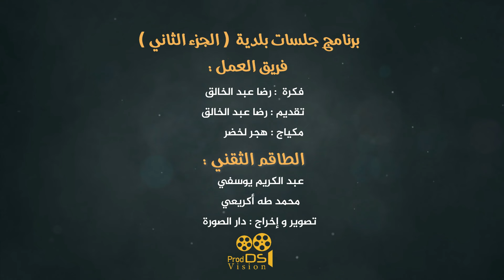برنامج جلسات بلدية الجزء الثاني : الفنان خالد جميل و الفنان كبيري الحداد - الحلقة 14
برنامج جلسات بلدية يعود اليكم من جديد مع الجزئ الثاني بعد النجاح الباهر الذي حققه سابقا ,  وهو برنامج ( جلسات بلدية ) نعرفكم فيه عن رواد الفن البلدي و اساطيره تحت تقديم الفنان - رضا الرشيدية .